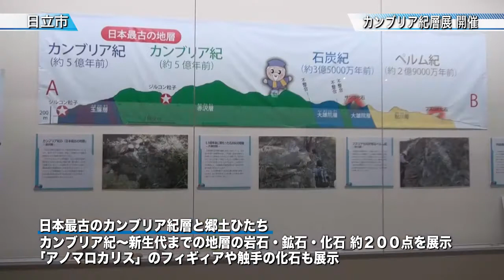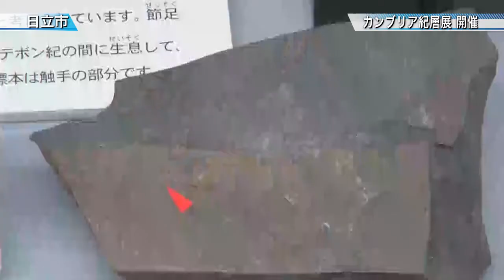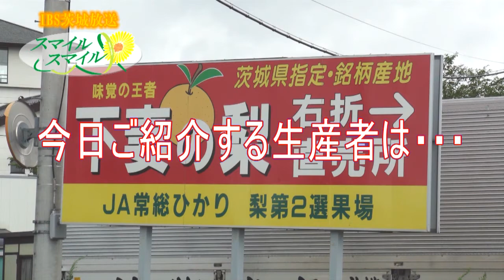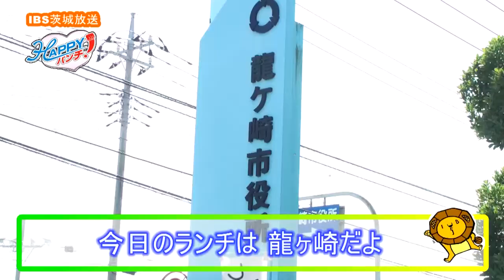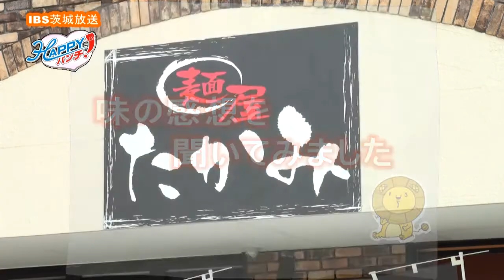「カンブリア紀最強？！アノマロカリスの展示！カンブリア紀展開催」「旬が到来！下妻市特産・梨の選果場に潜入」など 茨城新聞・茨城放送リポート（H26.08.26）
【茨城新聞】
・「カンブリア紀層展 開催」（日立市）
・「障害者フライングディスク大会 開催」（石岡市）
・「ハーモニーフライト結団式 開催」（水戸市）
・IBS映像ニュース「全国高校総合文化祭 生徒実行委員会解散式」
・いばらきの、生産者さんこんにちは。「梨 下妻」
・HAPPYランチ「麵屋たかみ」
　★自家製チャーシューのネギチャーシュー麺（手間ひまかけトロトロに仕上げたチャーシューと丁寧な作業でさっぱりと仕上げたトンコツスープ）
　★チャーシュー丼（毎月第一日曜開催・まいんバザールにも出店！）